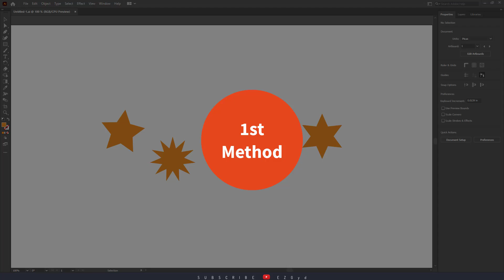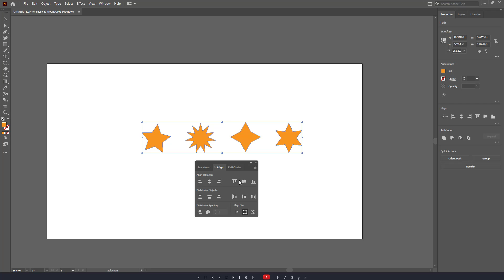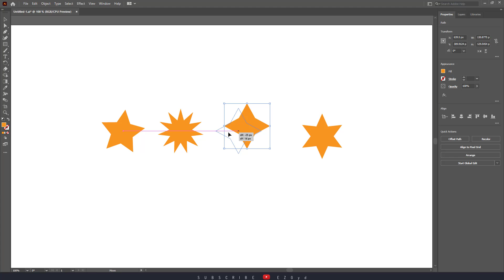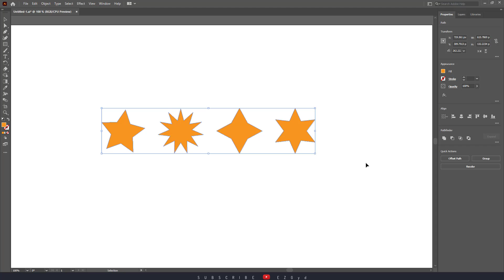How to Align Objects in Illustrator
In this illustratortutorial video, How to Align Objects in Illustrator